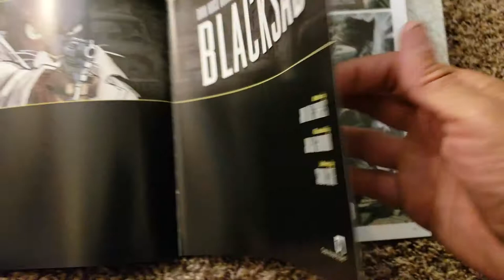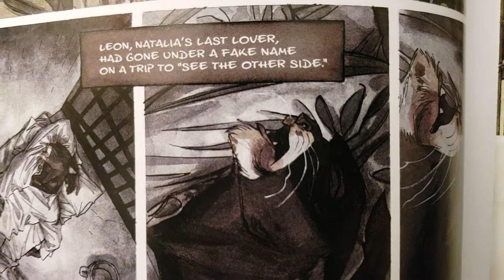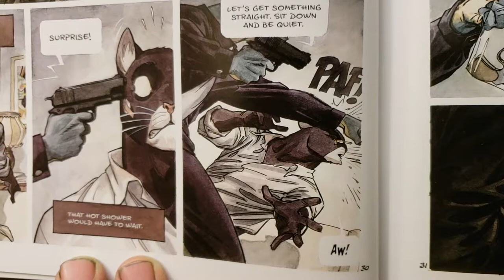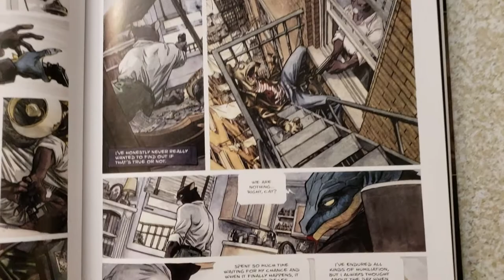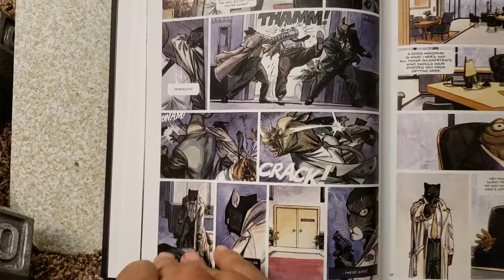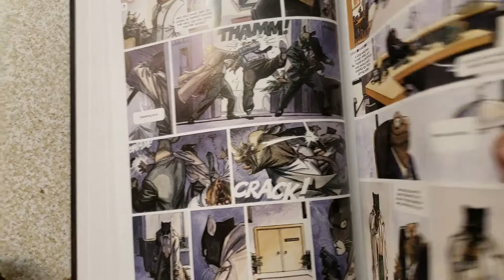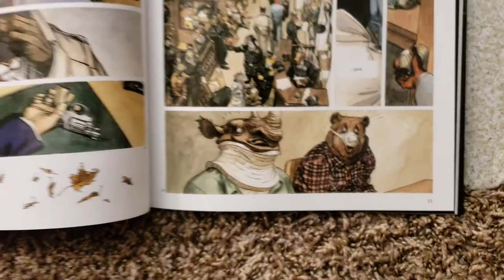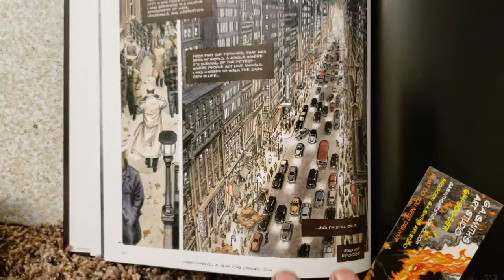'Blacksad' Art Showing! Part #2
Dark Horse Books, Juan Diaz Canales, Juanjo Guarnido, Crime Noir, Illustrated Story Books